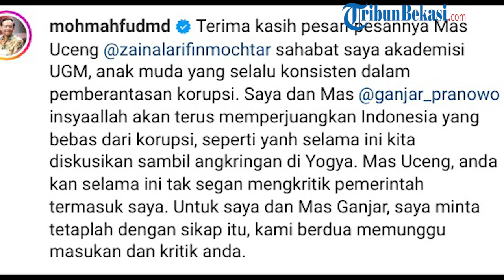Janji Mahfud MD Kepada Para Pegiat Anti Korupsi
WARTAKOTALIVE.COM,  JAKARTA  -

Cawapres Mahfud MD diberi ucapan selamat oleh pegiat anti korupsi sekaligus pengamat hukum Zainal Arifin Mochtar.
Dalam video yang diunggah Mahfud MD Jumat (20/10/2023) Zainal Arifin Mochtar mengatakan selamat kepada Mahfud lantaran sudah maju satu langkah untuk perbaikan Indonesia yang dicita-citakan mantan Ketua Mahkamah Konstitusi (MK) itu.
“Pak Mahfud selamat untuk hari ini, setidaknya ini sudah satu langkah menuju ke perbaikan yang dicita-citakan,” ucap Zainal Arifin.
Zainal juga meyakini bahwa Mahfud MD menjadi jawaban dari Pemilu yang dicita-citakan untuk membawa perbaikan negara.
Atas ucapan tersebut, Mahfud MD berterima kasih kepada pemuda yang selalu mengkritik korupsi di Indonesia tersebut.
“Terima kasih pesan-pesannya Mas Uceng @zainalarifinmochtar sahabat saya akademisi UGM, anak muda yang selalu konsisten dalam pemberantasan korupsi,” ucap Mahfud.
Mahfud MD berjanji bersama Ganjar Pranowo ia akan memperjuangkan Indonesia yang bebas korupsi seperti yang kerap mereka diskusikan di angkringan Yogyakarta.
Sumber Video     : Instagram Mahfud MD
Penulis dan VO  : Desy Selviany
Editor Video       :  Angga Bhagya Nugraha